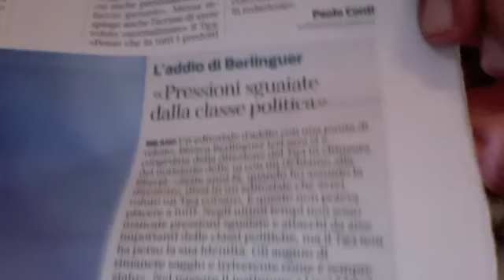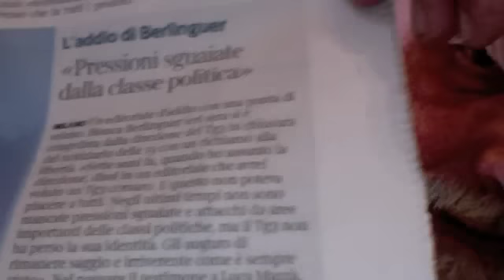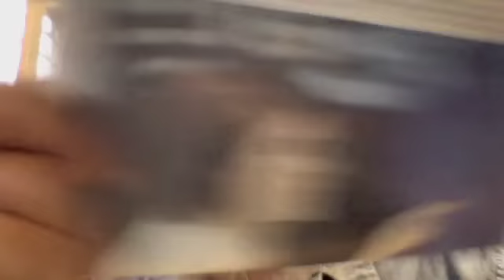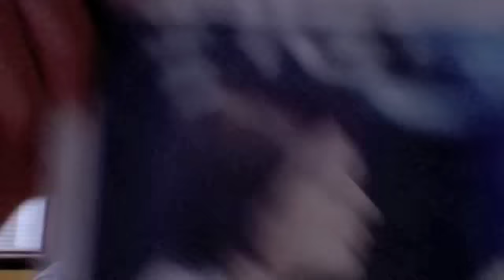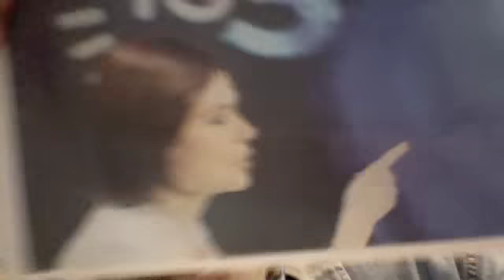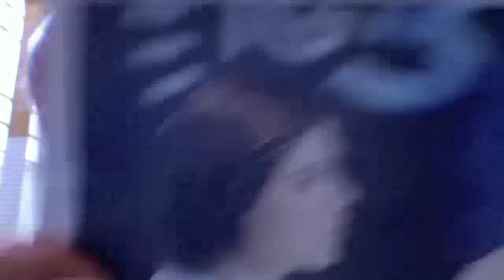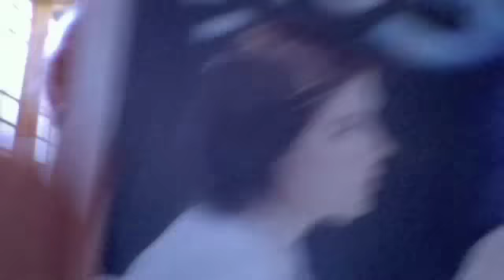Bianca Berlinguer Si Lamenta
L'Addio Di Bianca Berlinguer Al Tg3 -